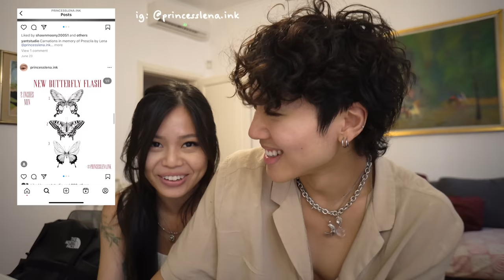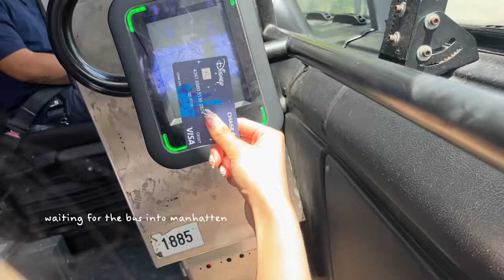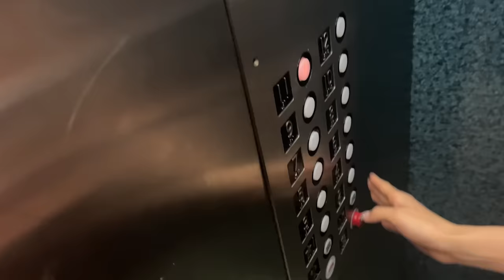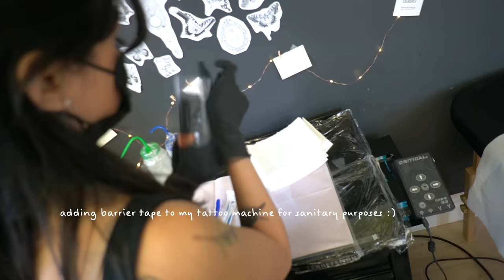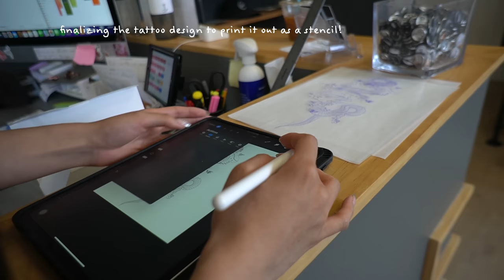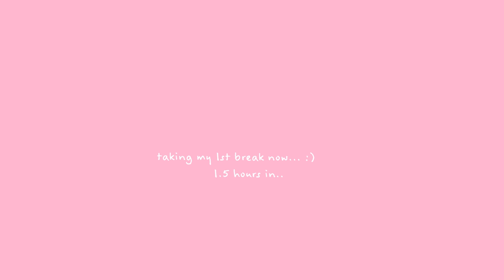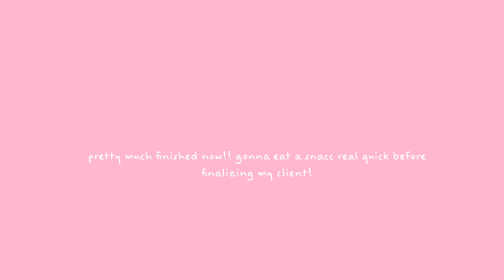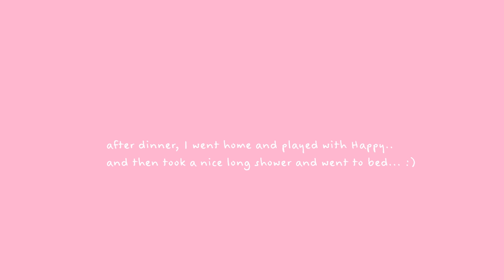Day in the life of a FEMALE TATTOO ARTIST in NYC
hope you guys got to enjoy Lena's life as an artist here in the city! let me know if you guys wanna see more of her!! She's getting so much better at coming out of her shell in front of the camera and she was so sweet for letting us into her life!!

If you guys are interested in her tattoos make sure to DM her!

Also her studio.. Yant Studio

Make sure to check out my favorite scents from Dossier and be sure to order some as well using my code!! You won't regret the fragrances.. seriously

00:00 - intro
00:12 - Lena!!
00:42 - morning routine 💄
02:23 - sponsored ad :)
03:14 - commute to the studio
05:06 - arrived at the studio
05:50 - a lil about me 💭
07:01 - setting up my station
10:24 - begin tattooing ✍🏻
11:00 - first break🧋
12:16 - back to tattooing ✒️
13:07 - 2nd break 🥱
13:26 - back to tattooing ✍🏻
13:46 - food break 🍜
14:34 - final piece :)
14:49 - reflection on the day
15:28 - meeting up with my bf!! ❤️